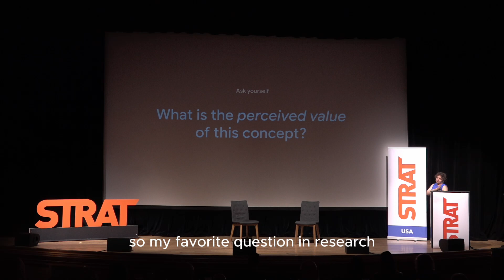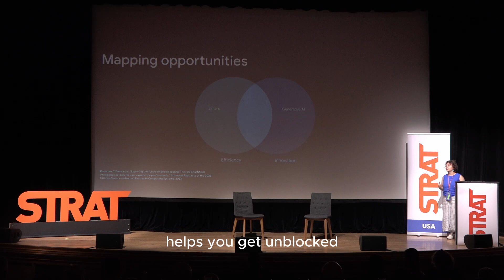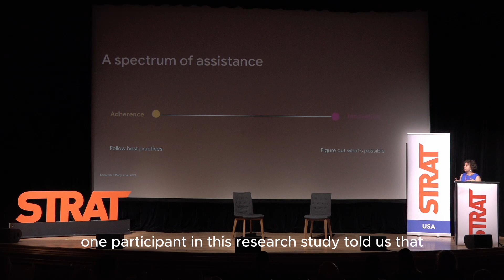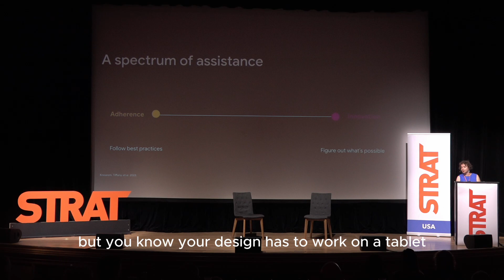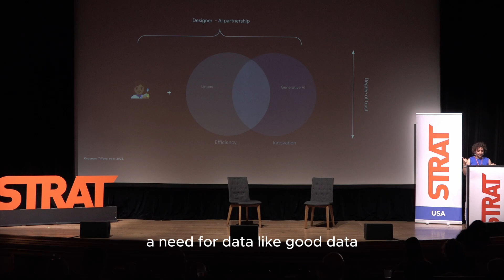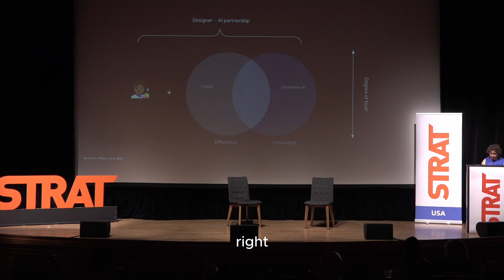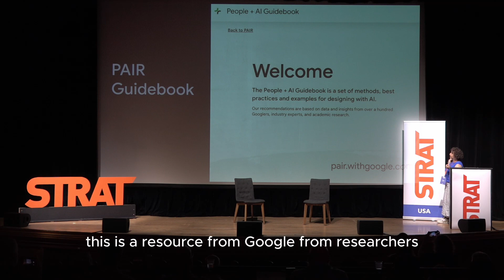STRAT AI Series: Google's Clara Kliman-Silver presents "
Description
AI is everywhere, including in product design and development processes. What do these novel technologies mean for UX design tools... and for us as UX practitioners? This talk will investigate the expanding role of AI in the design world, share research on how designers are (and are not) using AI in their work, and provide a framework for thinking about incorporating AI into UX practices.

Clara Kliman-Silver is a Staff UX Researcher at Google who studies design teams, design systems, UX tools, and designer-developer collaboration. She specializes in participatory design and generative methods.